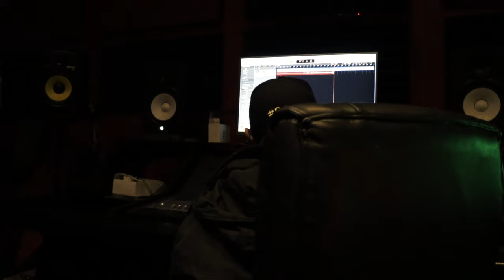P110 - Black Jack UK - Mixed Emotions Pt 2 [Music Video]